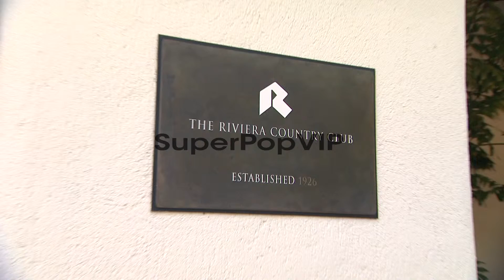ATMOSPHERE: signage at Northern Trust Open Selects City O...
ATMOSPHERE: signage at Northern Trust Open Selects City Of Hope As Official Charity ATMOSPHERE: signage at Northern Trust Open Selects at Riviera Country Club on July 10, 2012 in Pacific Palisades, California